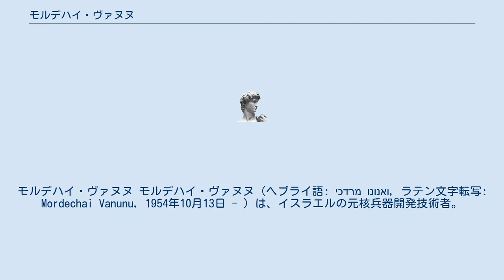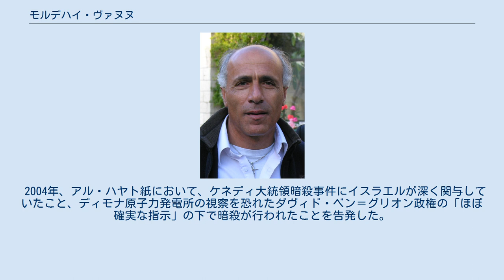モルデハイ・ヴァヌヌ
ライト・ライブリフッド賞の受賞者
モルデハイ・ヴァヌヌ モルデハイ・ヴァヌヌ (ヘブライ語: מרדכי ואנונו, ラテン文字転写: Mordechai Vanunu, 1954年10月13日 - ) は、イスラエルの元核兵器開発技術者。
モロッコ出身のユダヤ人であるが、ユダヤ教を棄教してキリスト教に改宗している。
 1986年にイスラエルの核兵器開発の実態の詳細をイギリスの『サンデー・タイムズ』紙に内部告発した。
彼はその後、紙面にて発表される数日前、アメリカ国籍のイスラエル諜報特務庁の女性要員に色仕掛けでローマへ誘い出された後、同地で拉致されイスラエルに秘密裏に連行され、裁判の末、反逆罪により有罪を宣告された。
イスラエル政府はヴァヌヌを連行した経路を明かさなかったが、ヴァヌヌは留置所から裁判所への護送途中、取材陣に向かって、ペンで「私はローマから連行された」と走り書きした自らの掌を見せ、それが写真に撮影されたために拉致のルートが明らかになった。
 18年の獄中生活のうち独房での重禁固は11年超に及んだ後（これはギネスに認定されている）、ヴァヌヌは2004年に釈放されたが、広範な言論および移動の制限下にある。
2007年にはアムネスティー・インターナショナルより「良心の囚人」として認定されている。
これら制限に違反した容疑でその後も数回にわたり逮捕されており、その中には複数回に及ぶ外国人ジャーナリストとの会見、またイスラエルからの国外逃亡の企てが含まれる。
 2005年3月には21件の「法的指令に対する違犯行為」により告訴されており、それぞれの罪状ごとに最大2年の刑が科せられる可能性がある。
公判準備期間として釈放中ではあるものの、言論および移動制限は従前通り科せられている。
 1988年から2004年までジョセフ・ロートブラットがノーベル平和賞の候補に推薦していたほか、1987年のライト・ライブリフッド賞を初め様々な市民団体や個人からの平和賞を受けている。
 2004年、アル・ハヤト紙において、ケネディ大統領暗殺事件にイスラエルが深く関与していたこと、ディモナ原子力発電所の視察を恐れたダヴィド・ベン＝グリオン政権の「ほぼ確実な指示」の下で暗殺が行われたことを告発した。